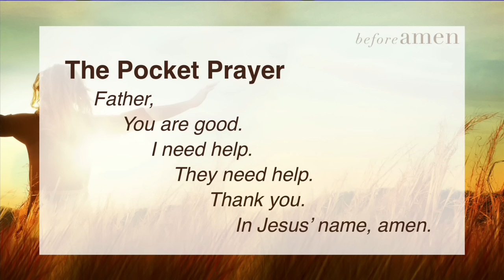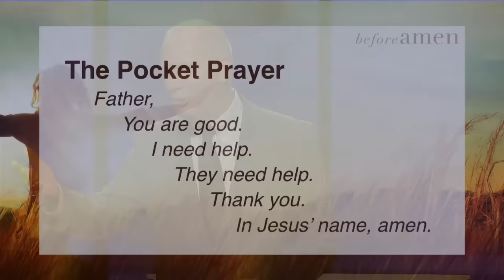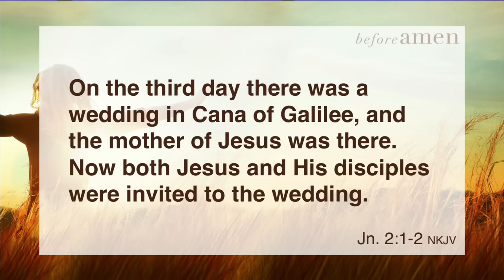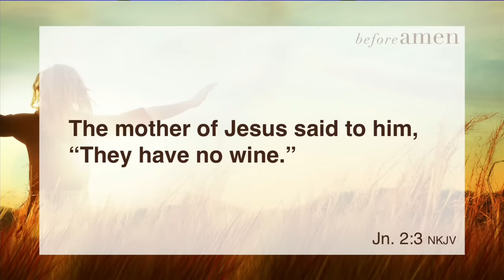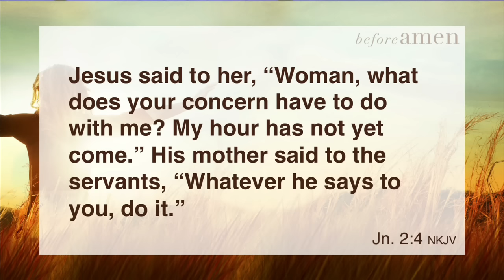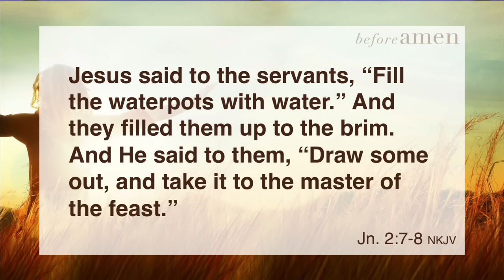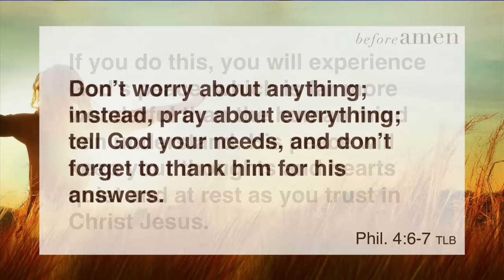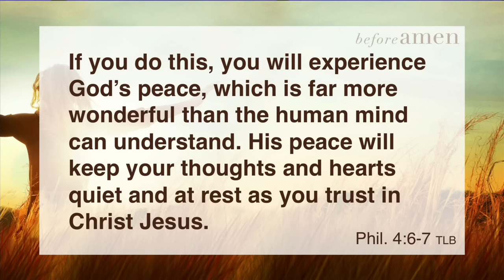Before Amen (The Power of Simple Prayer) - Max Lucado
Author - Max Lucado
Scripture -
Series -
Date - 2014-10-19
(Sunday Service)